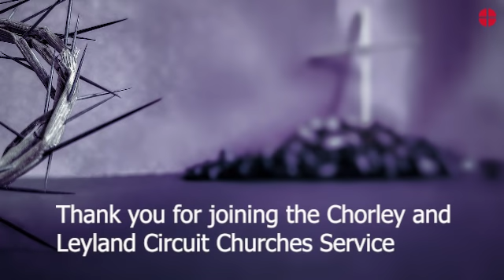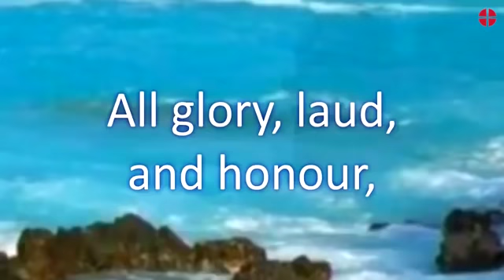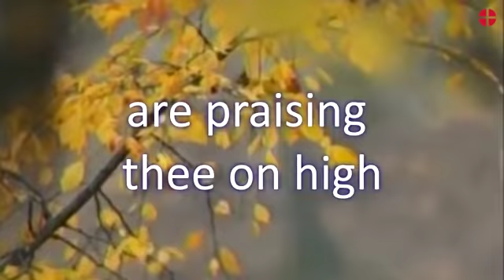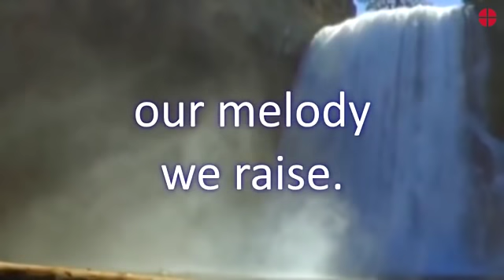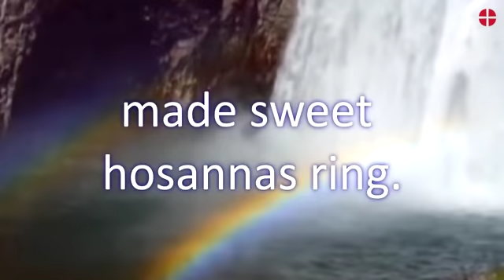Palm Sunday Service 5th April 2020 - Chorley and Leyland Methodist Circuit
Join us in our Worship as we hold our second service from the homes of our Ministers, Lay Preachers and Church members of the Chorley and Leyland Circuit. This week's reading is Matthew 21:1-11. Jesus Comes to Jerusalem as King.
and gtasoul